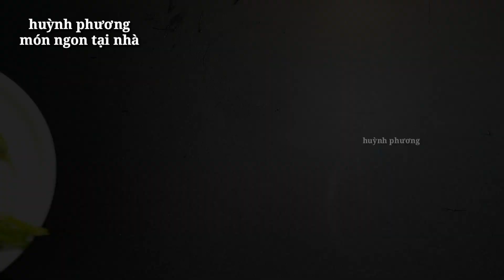CHUỐI XANH KHO TỘ món chay ngon lạ miệng ăn là ghiền | vegan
các món chay ngon với nguyên liệu từ chuối xanh khá đa dạng như: chuối xanh kho tiêu, chuối xanh kho quẹt ... đều là các món ăn ngon, món ngon mỗi ngày đơn giản dành cho người ăn chay

nguyên liệu:
3 trái chuối xanh, tiêu, hành ngò, ớt
các gia vị thông thường

00:00 cách làm chuối xanh kho tộ
00:36 Sơ chế nguyên liệu
01:43 luộc chuối xanh
03:10 cắt chuối
04:19 kho tộ chuối xanh
08:13 hoàn thành

có thể bạn quan tâm các món ngon mỗi ngày 2022 cho người ăn chay :

cách làm đậu phộng kho quẹt thơm ngon béo bùi

© Copyright by            @huynhphuongmonngontainha
  1001 món chay ngon cùng huỳnh phương | vegan food in vietnam món chay ngon lạ miệng